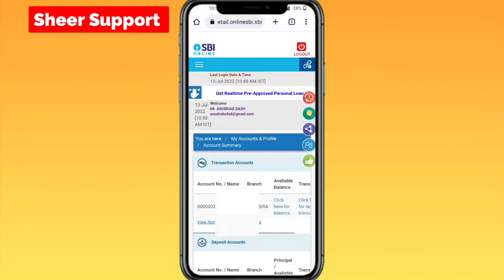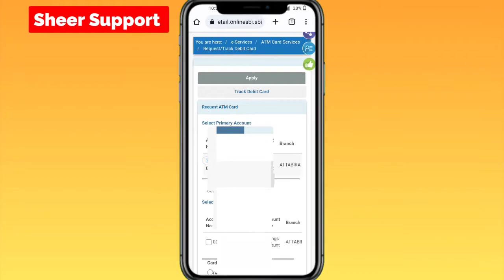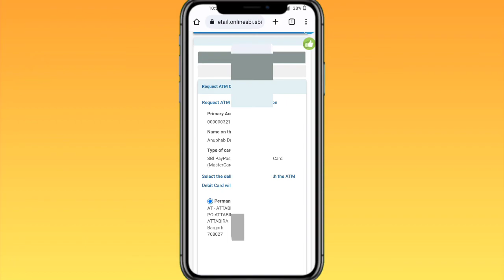How to apply or renew sbi atm card online😱🔥? Sbi atm card apply kaise karein?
How to apply or renew sbi atm card online?

video highlights

How can I renew my SBI ATM card online?
Can I request a new debit card online SBI?